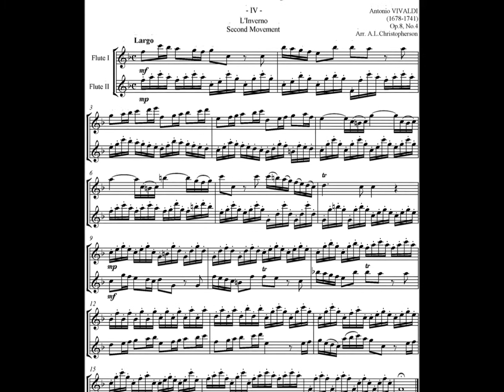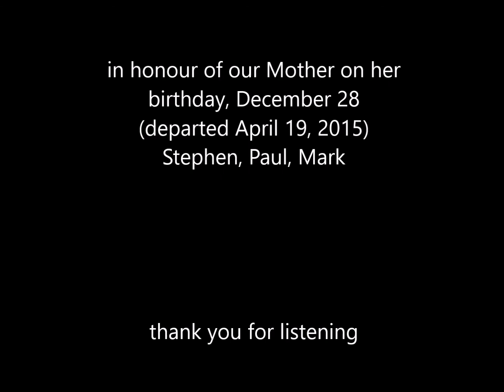Vivaldi's Winter, 2nd Movement MLloyd2015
an interpretation using orchestral samples from Sample Tank and Kurzweil PC3